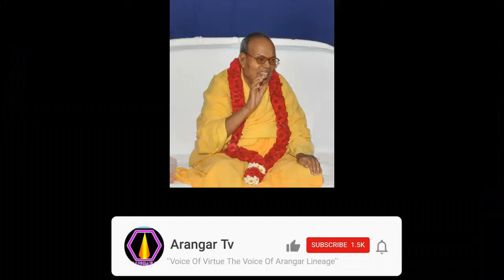ஞானிகளுக்கு பூஜை செய்யும் முறை